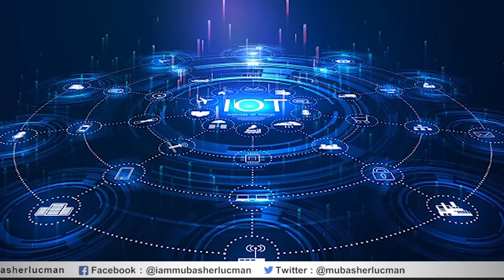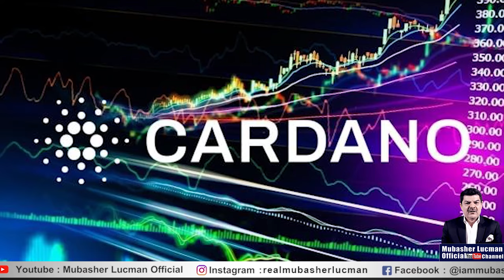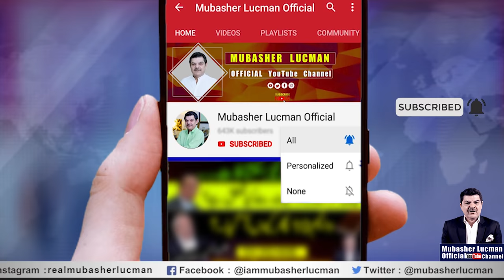World Mobile: Game changer for Pakistan..!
World Mobile is about to become the heartbeat of the world, including Pakistan: Mubashir Luqman unveils the benefits of this new masterpiece of modern technology.

In this regard, Mubashir Luqman says that this technology is about to make its mark in Pakistan very soon. He says that it is important to know about this technology for everyone before it becomes the heartbeat of Pakistanis.

Mubasher Lucman is currently on the top of the anchorperson's index in Pakistan & specializes in Investigative Journalism. He currently hosts the program Khara Sach.